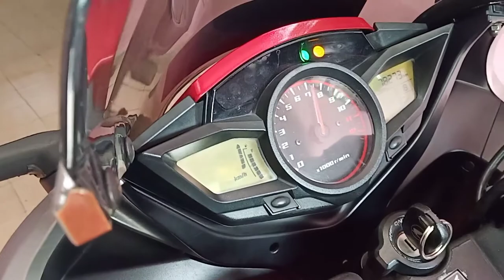Cara tukar minyak hitam VFR1200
3.2 L ☑️ 100% fullysc 10/40